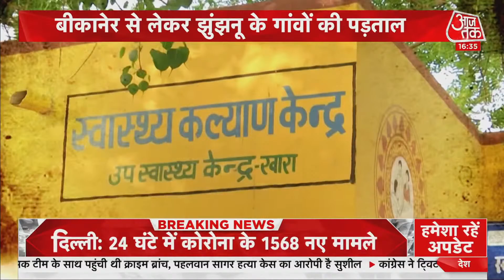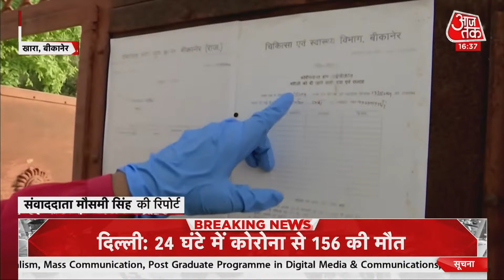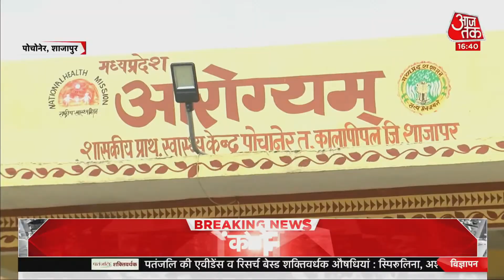Coronavirus in Rajasthan: बिकानेर के इस गांव में लोग बीमार हैं लेकिन दवाइयों का अकाल है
Corona काल में आजतक की टीम गांव-गांव से पूरा सच आपके सामने ला रही है. आज Rajasthan में Bikaner के उस गांव में, जहां ना दवाई है, ना सरकार के स्वास्थ्यकर्मी हैं. गांव में कोरोना फैला हुआ है, आजतक की रिपोर्टर मौसमी सिंह जब ऐसे ही एक गांव पहुंची तो दिख गया कि परची बनाने में तो तेजी है लेकिन इलाज में नहीं. देखें ग्राउंड रिपोर्ट.

AajTak Live : आज की सभी बड़ी खबरें Live | Latest News in Hindi I Breaking News